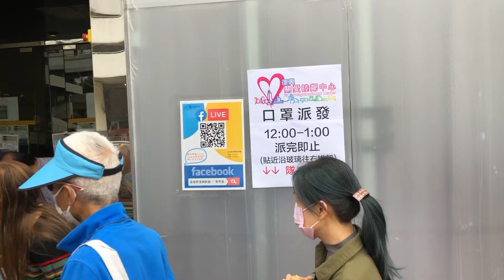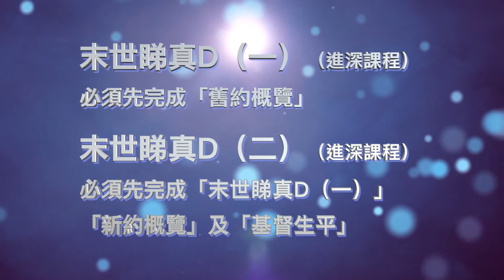2020年12月20日 復興家事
1/ 限聚令期間網上聚會指引

2/ 聖誕繽紛100分報佳音宣傳
12月24及25日晚上8點半禱告會暫停，
改為「聖誕繽紛100分」網絡報佳音活動

3/ 關愛活動回顧及禱告記念

4/ 復興教室宣傳

5/ 行政幹事招聘

6/ 12月25日星期五聖誕節假期，教會休息

7/ 網上奉獻安排